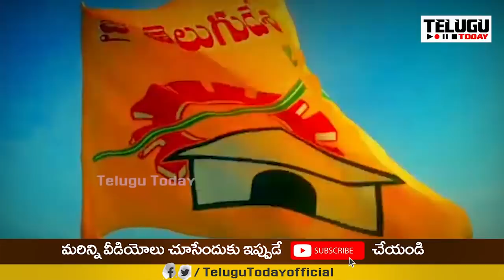చంద్రబాబు సంచలన నిర్ణయం.. టీడీపీ కార్యకర్తల్లో ఫుల్ జోష్ | Chandrababu Naidu Sensational Decision